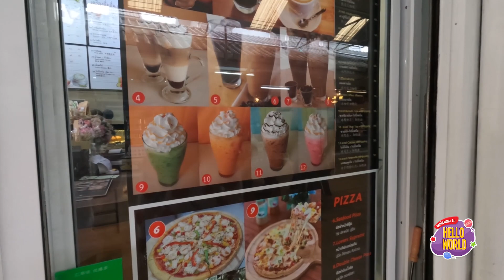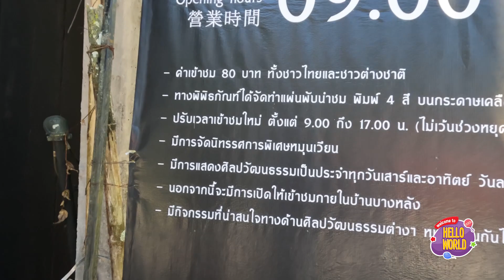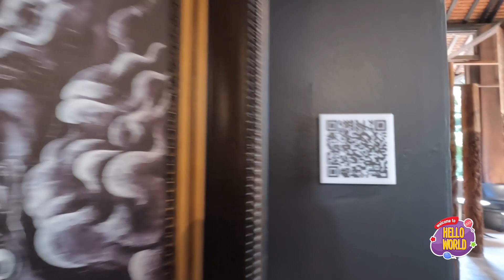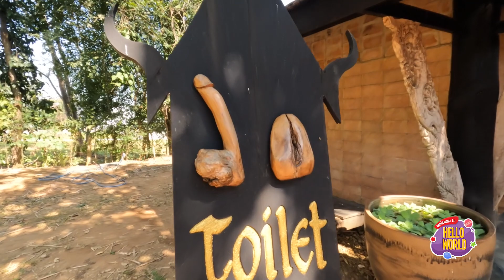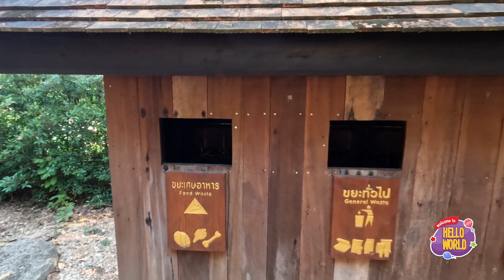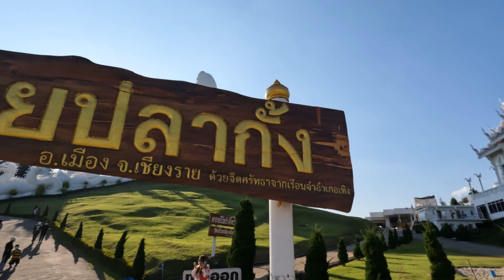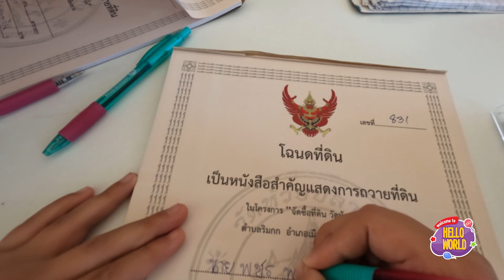เที่ยวเชียงราย 3 วัน 2 คืน วันที่ 3 | พี่กราฟฟิคน้องดีไซน์ | HELLO WORLD EP 48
เที่ยวเชียงราย 3 วัน 2 คืน กับสถานที่ท่องเที่ยว
วัดวัดร่องขุ่น ไร่สิงห์ปาร์ค บ้านดำ